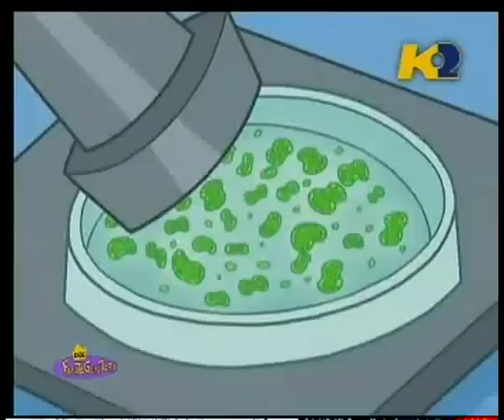Due fantagenitori L'aggiusta desideri